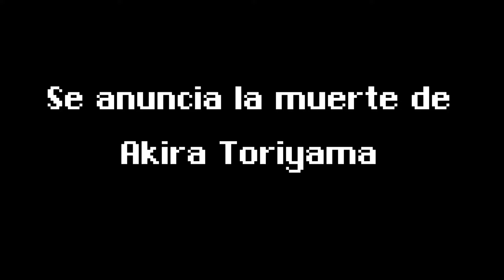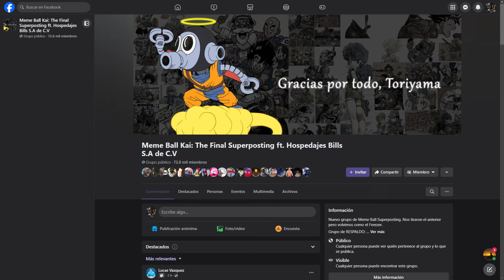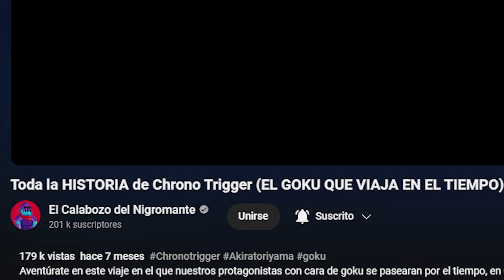La importancia de AKIRA TORIYAMA para el anime, videojuegos y el doblaje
para la pena de muchos fanaticos del anime se nos dio la terrible noticia del fallecimiento del creador de dragon ball, pero aunque sea su trabajo mas famoso, tambien participó en otras obras legendarias

puedes ayudarme a seguir creando contenido siendo colab/sub/miembro del canal y/o mandando donaciones a twitch o con superchats para los estrenos en vivo aqui uwu puedes seguirme en twitter para ver novedades en mi vida como jugador y en facebook/instagram para saber cuándo estoy por iniciar en vivos

también puedes unirte a mi discord para estar en contacto con nuestra comunidad uwu